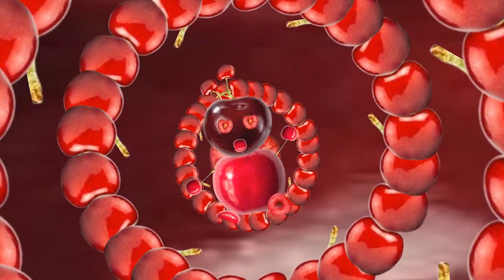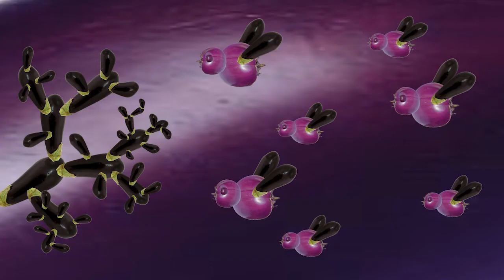PICCO 13 CARTOON: ORTOCORTO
Corti animati dove i personaggi e gli ambienti sono realizzati interamente con immagini di ortaggi e frutta